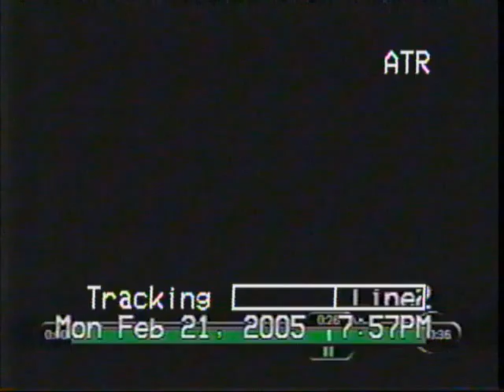AHS HPE - Teen Driving & The Teen Brain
Teen Driving & the Developing Teen Brain (ABC World News)